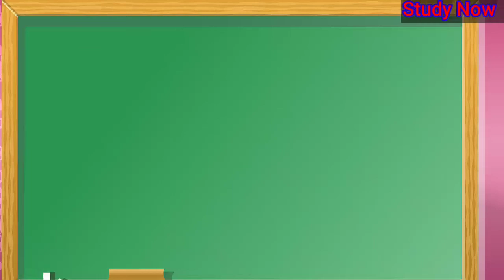a for apple b for ball/ abc song/abcdefg/abcdvideo/ abcdefghijklmnopqrstuvwxyz Study Now abcd video